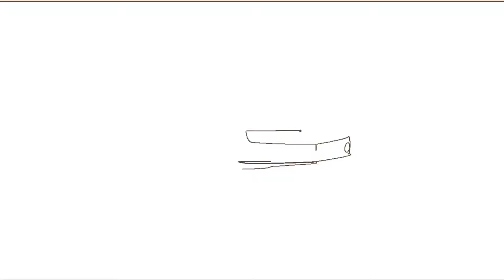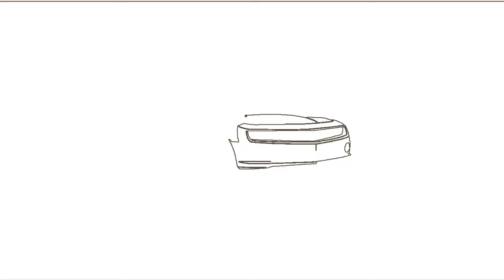How to Draw a Muscle Car? Easy Pen Drawing, Car Drawing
How to Draw a Muscle Car? Easy Pen Drawing

Pen drawing of  Muscle Car using Stylus,

This video shows all the works behind in making of this art.
It's a easy pen drawing of a Muscle Car using Stylus

Es un dibujo a lápiz fácil de un Muscle Car usando Stylus

C'est un dessin au stylo facile d'une voiture de muscle à l'aide du stylet

Es ist eine einfache Stiftzeichnung eines Muscle Car mit Stylus
È un semplice disegno a penna di un'auto muscolare che usa lo stilo

该视频显示了该艺术背后的所有作品。
这是使用手写笔轻松绘制的肌肉车的笔图

이 비디오는이 예술을 만드는 데 필요한 모든 작품을 보여줍니다.
스타일러스를 사용한 근육 자동차의 손쉬운 펜 드로잉